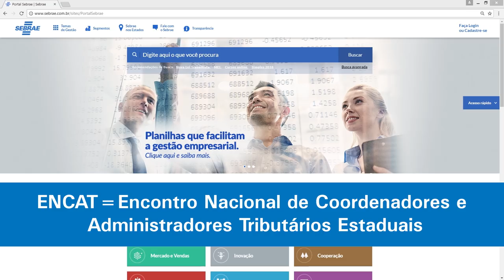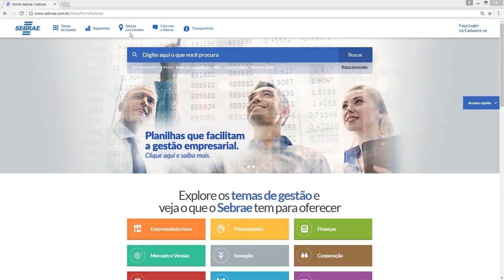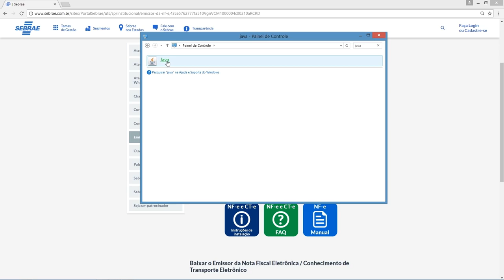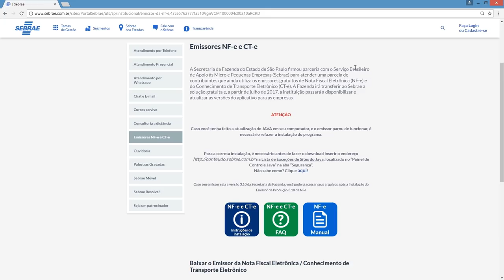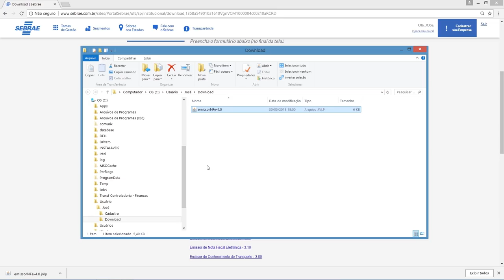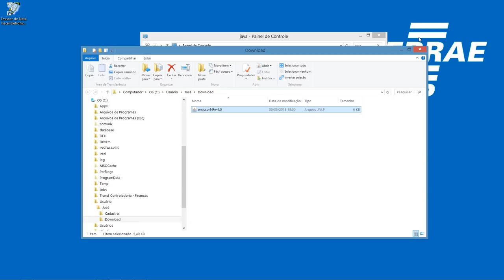Como baixar e instalar o Emissor de Notas Fiscais 4.0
A nova versão do programa está disponível e, por conta disso, a versão anterior (3.10) não será continuada. Confira o vídeo e veja o passo a passo para baixar e instalar a versão 4.0 do Emissor de Notas Fiscais.